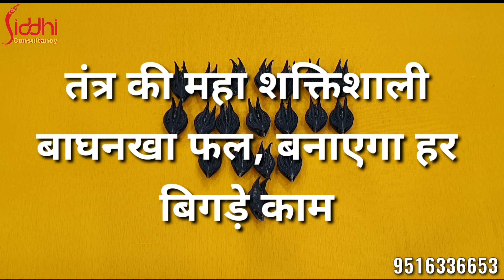बाघनखी विच्छू जड़ी तंत्रा की शक्तिशाली वस्तु लाभ vashikaran,Shatru shaman,kalejadu se raksha,business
PLEASE CONTECT SIDDHI CONSULTANCY 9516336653

इन संकेतों से पता चलता है की काला जादू हुआ है या नहीं, सूर्यग्रहण के दिन होता है काला जादू

अक्सर लोग काला जादू और वूडू का नाम सुनते ही कांपना शुर हो जाते हैं। दरअसल काली शक्तियों का प्रतीक काले जादू को मानते हैं। सच तो यह है कि काला जादू नाम का कुछ नहीं होता है। बता दें कि काला जादू एक तरह का मैजिक ही होता है।

व्यक्तिगत लाभ और दूसरों को नुकसान पहुंचाने के लिय मैजिक का इस्तेमाल लोग करते हैं जिसे काला जादू बोल दिया गया। मूठकर्णी विद्या, वशीकरण, स्तंभन, मारण, भूत-प्रेत टोने और टोटके यह सब काले जादू के अंदर आते हैं। तांत्रिक विद्या के नाम से भी काले जादू को जाना जाता है। इसका विस्तार भारत के बौद्ध धर्म के ब्रजयान समुदाय में माना गया है।

ज्योतिषीय योग काले जादू का

व्यक्ति की कुंडली में ग्रह दोष कुछ होता है तभी उसके ऊपर काले जादू का असर होता है। अगर सूर्य, चंद्र, शनि और मंगल विशेष भावों से कुंडली में राहु-केतु से पीड़ित होते हैं तभी उन लोगों पर बुरी शक्तियों को असर होता है। ज्योतिष शास्त्र में कहा गया है कि काले जादू का असर सूर्य ग्रहण वाले दिन बहुत होता है। दरअसल राशियों की स्थिति में बहुत ज्यादा बदलाव इस दिन आते हैं।

इस्तेमाल होता है पुतले का

जब भी काला जादू नाम सुनते हैं तो बंगाल का ख्याल सबसे पहले मन में आ जाता है। हालांकि यह सच नहीं है अफ्रीका में काले जादू का उपयोग भारत से ज्यादा होता है। वूडू के नाम से अफ्रीका में काले जादू को बोलाया जाता है। गुड़िया जैसा पुतला इस प्रक्रिया में इस्तेमाल करते हैं। बेसन, उड़द की दाल और आटे जैसे खानों की चीजों से इस पुतले को बनाते हैं। इसके बाद इसमें जान डालने के लिए मंत्र फूके जाते हैं। उसके बाद काला जादू जिस पर भी करना होता है पुतले को जागृत उस नाम को लेकर किया जाता है।

इस तरह हुई थी शुरुआत

ऐसा कहा जाता है कि अफ्रीका से ही काले जादू की शुरुआत हुई थी। एरजूली नाम की एक देवी पेड़ पर साल 1847 में प्रकट हुईं थीं। उन्हें प्यार और सुंदरता की देवी के रूप में जाना जाता था। वहां के लोगों की बीमारियां उन्होंने अपनी शक्तियों से दूर की थीं। प्यार और सुंदरता की देवी चर्च के पादरियों को बिल्कुल भी पसंद नहीं आ रही थी। ईशनिंदा इसे उन्होंने कहा था और उस पेड़ को ही कटवा दिया। देवी की मूर्ति बनाकर लोग यहां पर पूजा करने लगे।

काला जादू बन गया वूडू

लोगों के रोग और परेशानियां दूर करने के लिए वूडू का उपयोग करते थे। लेकिन वूडू को जब गलत रूप से उपयोग करना शुरु कर दिया तो उसका नाम काला जादू पड़ गया। इस दौरान इंसान के शरीर में मरे हुए इंसान की प्रेतात्मा को बुलाया जाता है और अपने स्वार्थ के लिए दूसरे लोगों के शरीर में डाला जाता है।

काला जादू हुआ है या नहीं ऐसे पहचानें

नकारात्मक ऊर्जा का हमला किसी भी व्यक्ति पर होता है तो उसका शरीर प्रतिराेध इसका करता है। बिना किसी वजह से दिल की धड़कन बढ़ जाती है। जब भी किसी व्यक्ति पर काला जादू होता है तो उसका मन और मस्तिष्क कमजोर होने लगता है। भयानक सपने रात को सोते समय आते हैं। जिन लोगों पर काला जादू होता है उन्‍हें अकेलापन पंसद हो जाता है। इसके अलावा उन्हें भूख प्यास नहीं लगती। ऐसे व्यक्ति हमेशा बीमार रहते हैं। इनकी बीमारी के बारे में डॉक्टर पर कई बार पता नहीं लगा पाते। तुलसी के पत्ते घर में अचानक सूख जाते हैं।